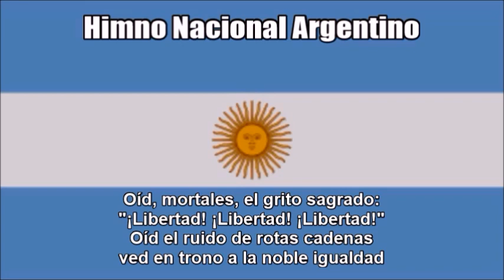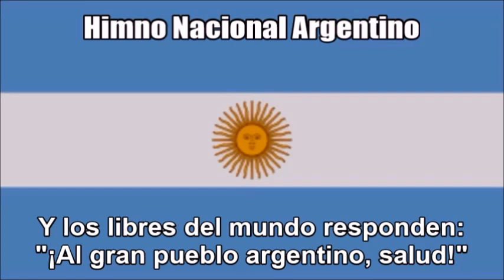#2: National Anthem of Argentina (Himno Nacional Argentino) - Nightcore Style With Lyrics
NOTE: This is a shortened Nightcore version of this anthem that I previously did last year but I edited it by taking out the long intro in the original.

This is a Nightcore mix of the national anthem of the South American nation of Argentina - "Himno Nacional Argentino" - that I edited on Audacity; in other words, I just sped up the audio. As a disclaimer I am still showing respect of the anthem while I wrote down the original Spanish text at the bottom so you can sing along with it. I just think this remix I made sounds great and liked the way it turned out.

TAGS INCLUDED: National Anthem, Argentina (Country), Lyrics (Website Category), Argentine National Anthem